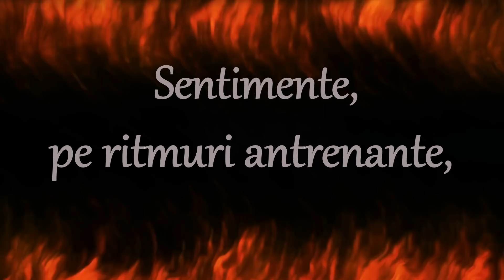FUEGO- MELODII RITMATE